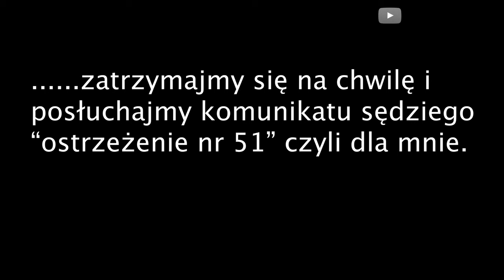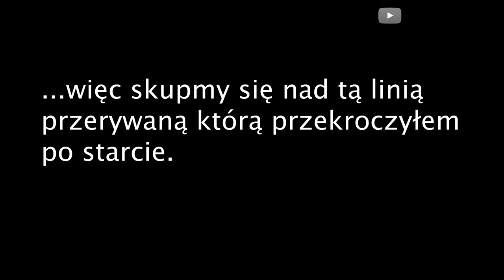Focus Build #12 rallycross life Toruń Race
Film opowiada o pierwszym wygranym wyścigu Mechaniczną Pomarańczą w Mistrzostwach Polski Oponeo Rallycross.

Zainteresował Cię film? Odwiedź moje pozostałe strony!